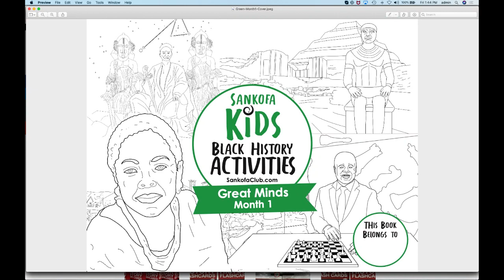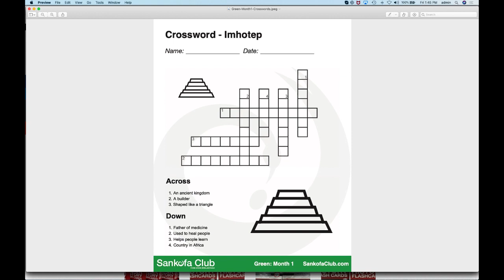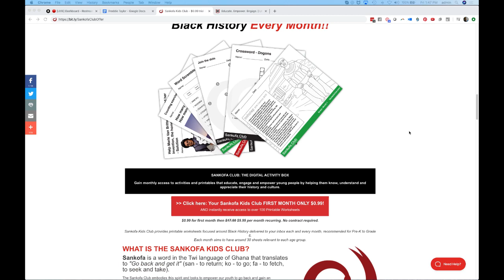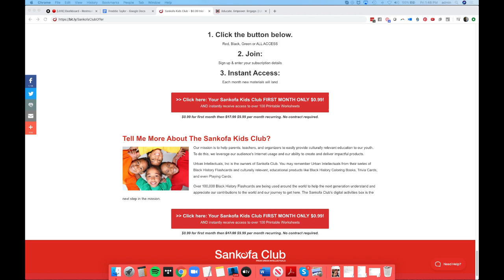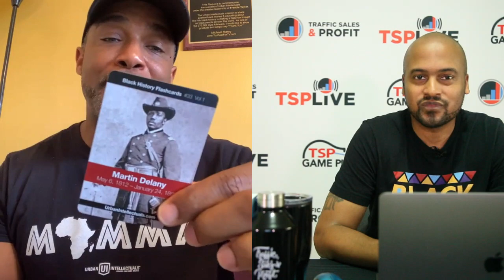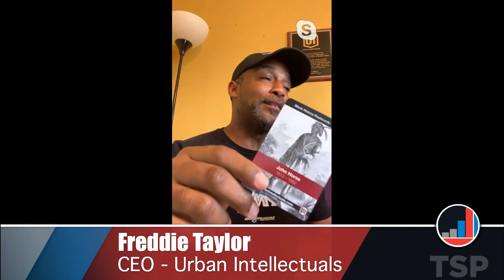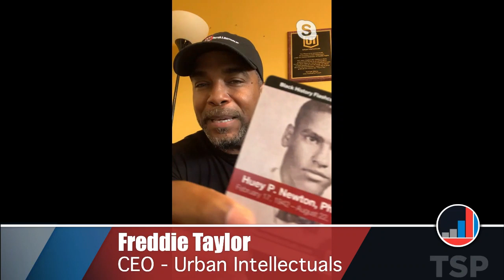Teaching Your Kids Black History Facts Instead of Fiction with Freddie Taylor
TSP Fam, do your kids know Black History Facts of Fiction? Freddie Taylor of Urban Intellectuals schools us on the best ways to teach our youth true Black History. Want to know more?

Visit Traffic Sales and Profit w/ Lamar Tyler on YouTube for tips, strategies, and training that helps entrepreneurs in the black community get more traffic, generate more sales and increase their profits.